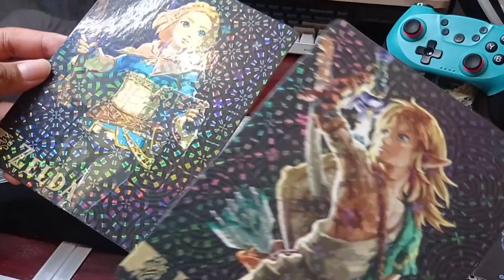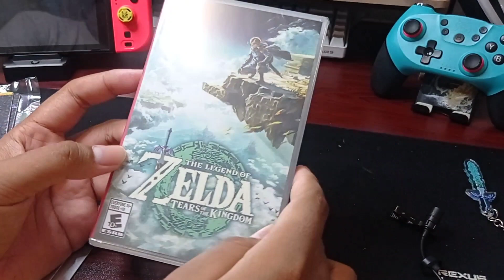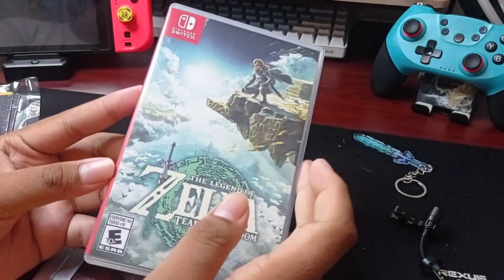Tears of The Kingdom Unboxing & Gameplay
Goty 2023